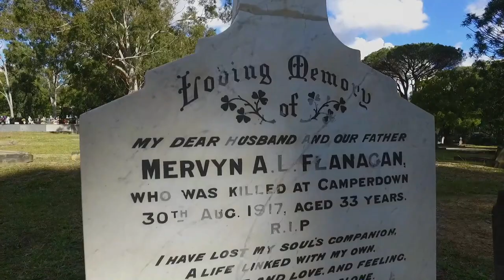The Great Strike 1917 – Trailer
SYNOPSIS:

'The Great Strike 1917' (Amanda King, 2019) is a 70-minute documentary film about the largely forgotten most serious industrial upheaval that occurred at home in Australia during World War 1. Thousands of men and women stopped work; the State Government recruited volunteers to break the strike, allowing some to carry weapons; trade unions were deregistered and some of their leaders were charged with criminal offenses.

It was a time of violent emotions and government and police action against workers, their families and supporters, as well as individual acts of violence by and against strikers. A striker was shot and killed. A filmmaker had his film censored and embargoed. It was Sydney, 1917. The stoppage became the biggest and longest lasting industrial upheaval Australia had seen or has seen since.

At its height the strike stopped coastal shipping, mining, the handling of cargo on wharves, and transport. It involved nearly one hundred thousand workers in Australia’s eastern states, and thousands more sympathisers. Despite being a crushing defeat at the time for the strikers, it had lasting consequences for the Australian labour movement. It was over 100 years ago, but personal stories rarely spoken about still filter through, illustrating the trauma as well as some positive legacies of the event, which still strongly resonate today.

CURRICULUM LINKS:

The Great Strike 1917 is suitable for Year 9–12 students studying in the following areas:

- History (Years 9 - 12)
- Civics and Citizenship (Years 9 - 12)
- Media Studies (Years 9 - 12)